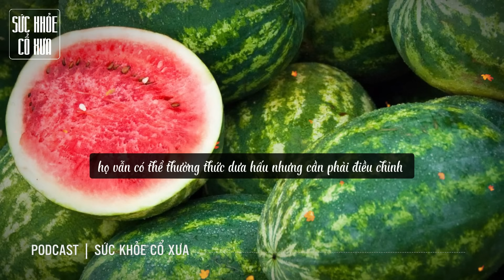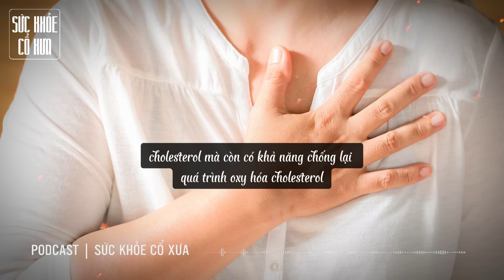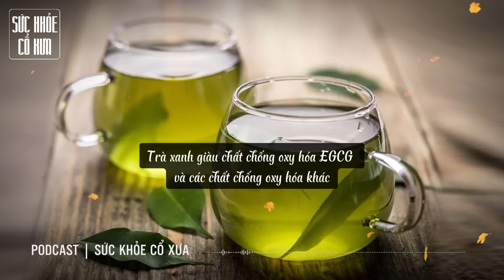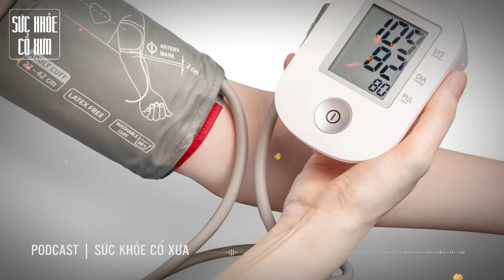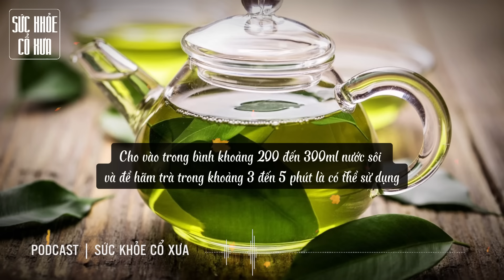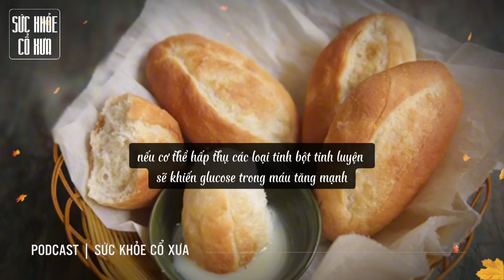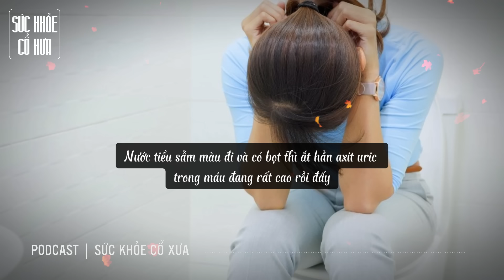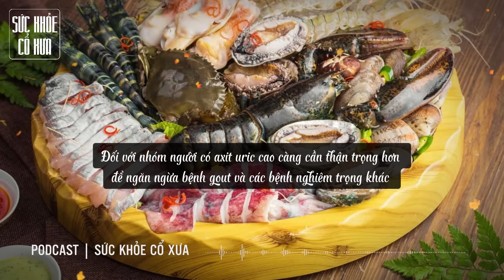loại quả ngọt lịm như đường lại giúp hạ đường huyết, dưỡng gan, mát thận